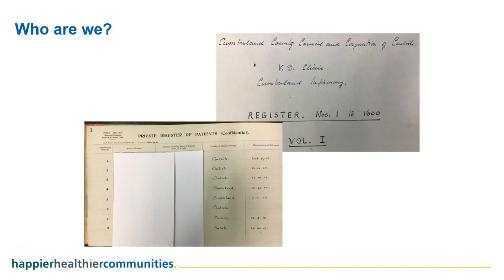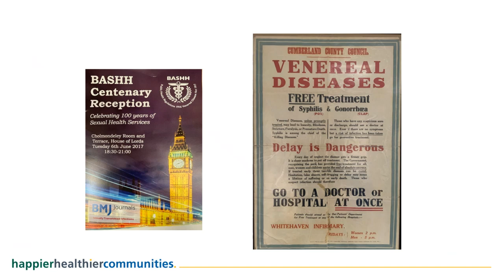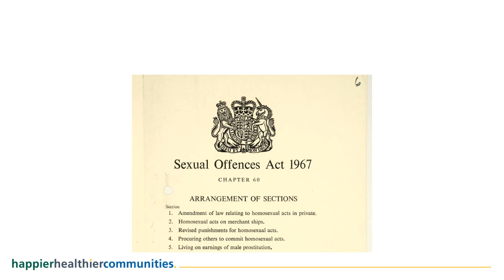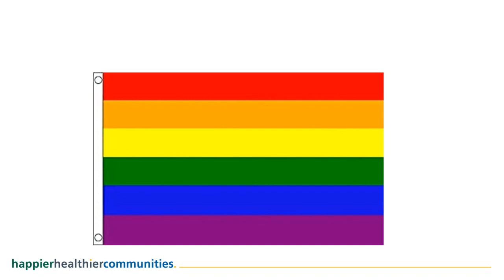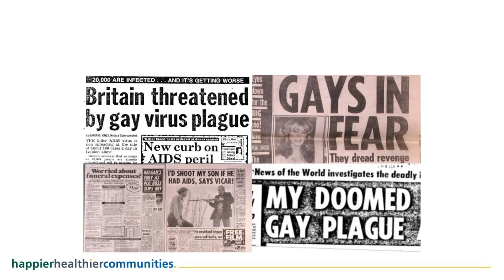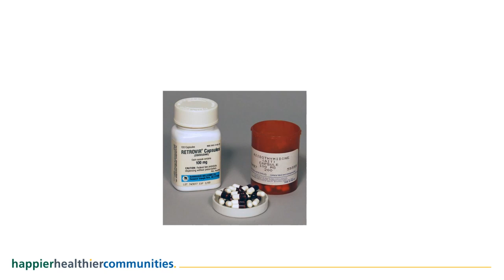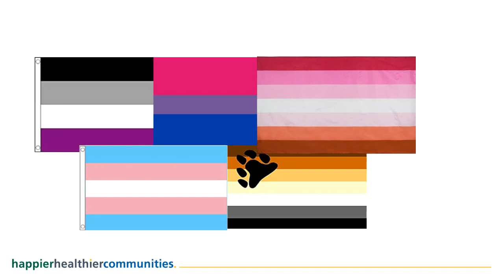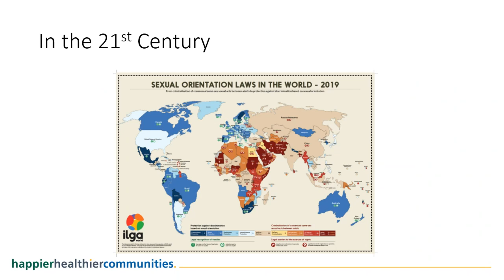LGBT+ History Month event, with Professor Matt Phillips 🏳️‍🌈